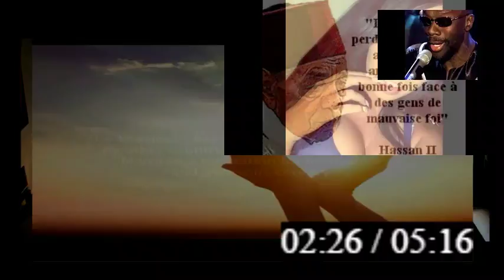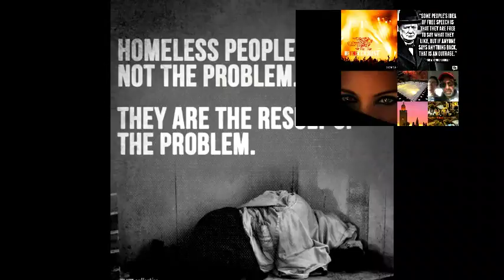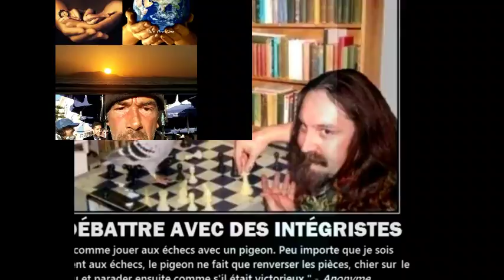Smooth World Fusion Mix By Black Zitoun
"Easy Comes..Easy Goes.."